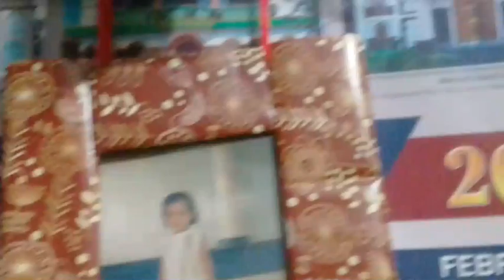Tes harum manis sampai berapa hari baru kempes